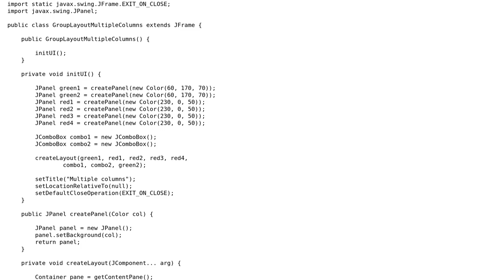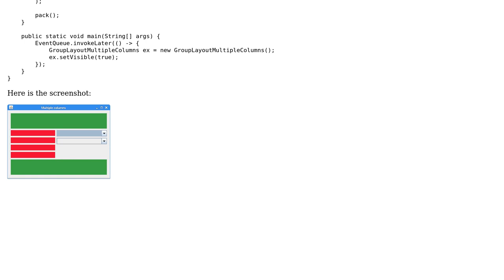Padding multiple columns in GroupLayout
With thanks & praise to God, and with thanks to the many people who have made this project possible! | Content (except music & images) licensed under CC BY-SA | Music | Images & others | With thanks to user Ross Johnson user Jan Bodnar and the Stack Exchange Network Trademarks are property of their respective owners. You are responsible for your own actions.